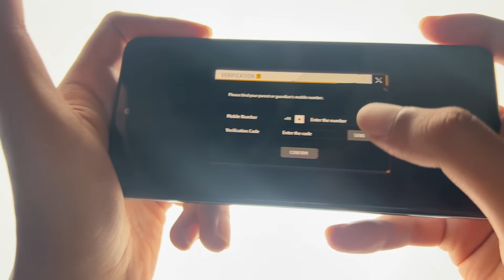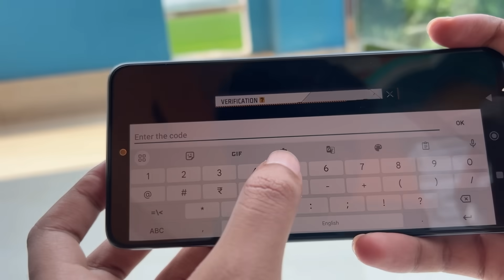NEW 18+ RULE FREE FIRE - ID BAN WARNING ⚠️